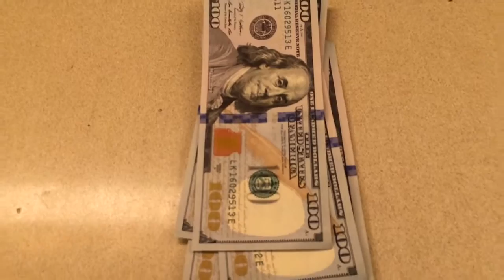Assida - Automatic Currency Detector | ID Verifier